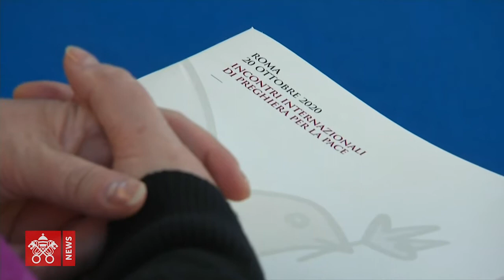Maldos už taiką susitikimas Romoje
Popiežius Pranciškus, patriarchas Baltramiejus, kitų krikščionių ir kitų religijų atstovai antradienį Romoje meldėsi už taiką. Pirmą kartą toks maldos už taiką susitikimas buvo surengtas 1986 m. Asyžiuje popiežiaus šv. Jono Pauliaus II iniciatyva. Nuo to laiko susitikimus kasmet rengia Šv. Egidijaus bendruomenė.

Šiemetinį, antradienį po pietų Romoje vykusį, susitikimą sudarė dvi dalys: pirmiausiai religijų atstovai keliose Romos vietose – bažnyčiose, sinagogoje, vienuolynų kiemuose – atskirai meldėsi savo apeigomis, po to visi susitiko Kapitolijaus kalvos aikštėje.